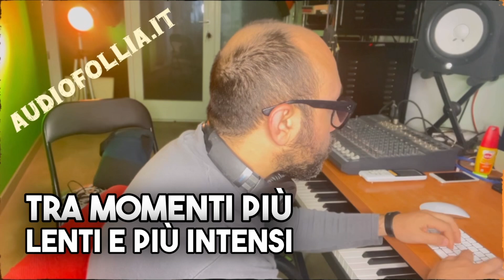Sì, Viaggiare di Lucio Battisti / Mogol: canzone omosessuale? (Analisi del testo)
In questo video esploreremo un'interpretazione inedita e audace di "Sì, viaggiare" di Lucio Battisti. Attraverso una lettura in chiave omosessuale, analizzeremo punto per punto il testo, svelando metafore nascoste legate all’intimità, al desiderio e all’accettazione di sé. Scopriremo come frasi come "quel gran genio del mio amico, col cacciavite in mano fa miracoli" o "pulirebbe forse il filtro, soffiandoci un po'" possano essere lette come allusioni all'atto sessuale, tra cui riferimenti espliciti all'erezione, all'intensità fisica e alla complicità tra due uomini.Un’analisi che vi condurrà in un viaggio affascinante tra musica, testo e metafore erotiche, per scoprire i significati più profondi nascosti nelle parole di Battisti.Iscriviti al canale per altre interpretazioni e analisi musicali! 🎶